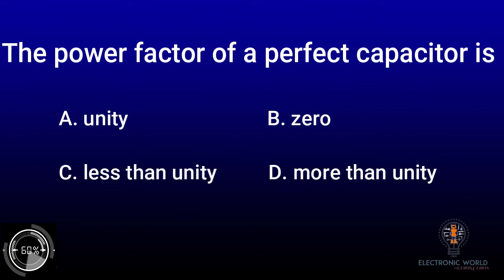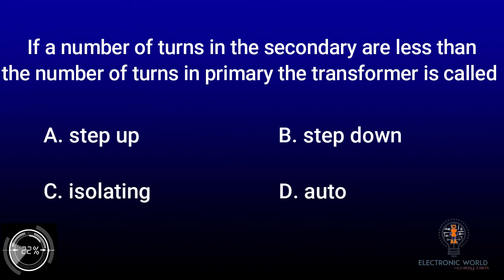ELECTRONIC QUIZ5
This video is helpful to electronics students for testing their knowledge in electronics. Get Electronic Quiz Questions.